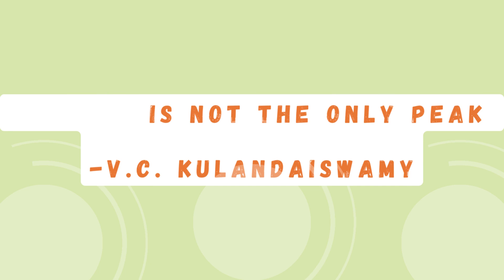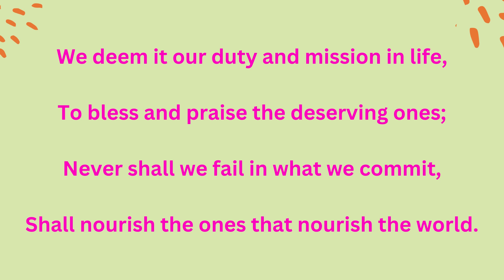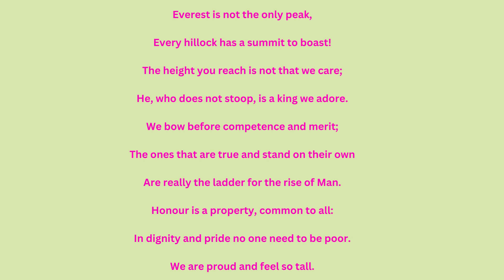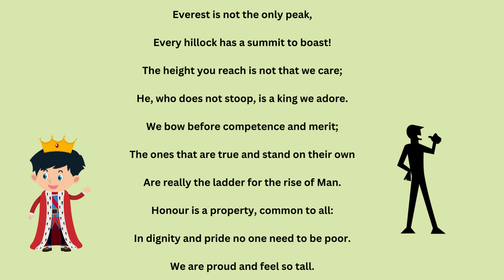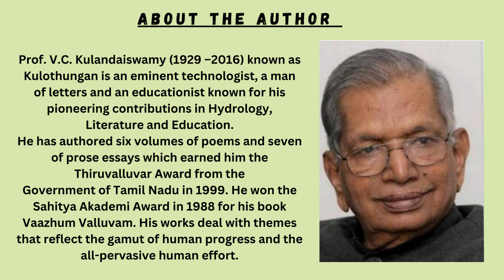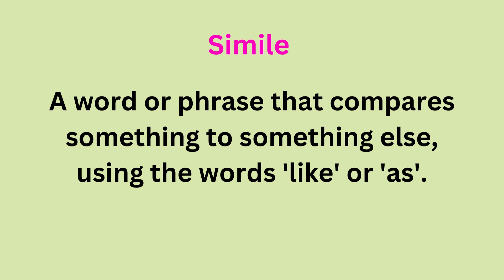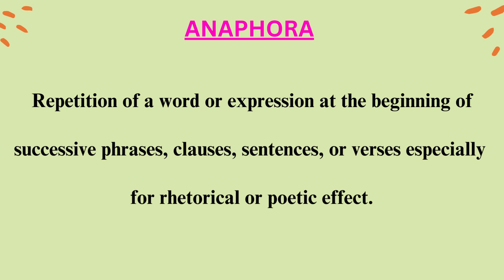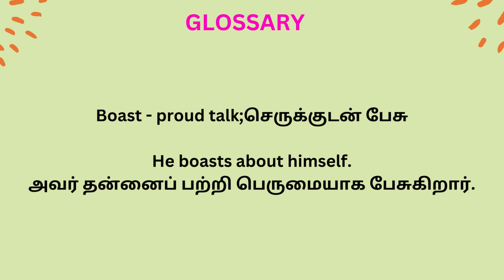11th Standard English - Everest is not the only peak -V.C. Kulandaiswamy|Poem| Narration in Tamil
Summary :

Source: 11th Standard English book
Picture Source: Google
Video creation: On Canva -

11thclass english poem Everest is not the only peak V.C. Kulandaiswamy summaryintamil TNTET - PAPER 2 (English)